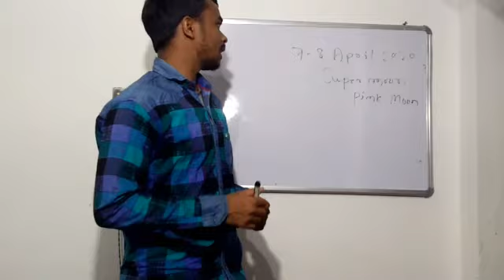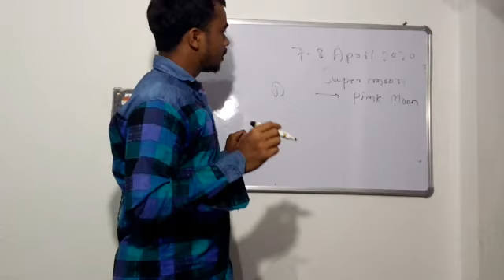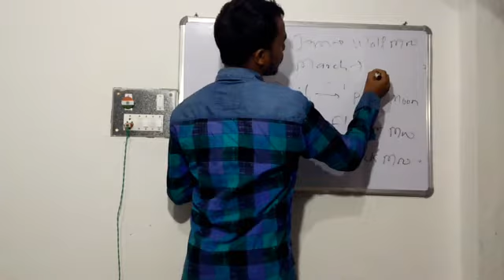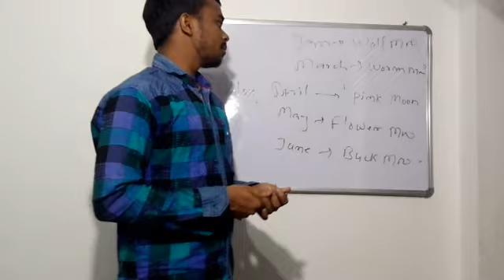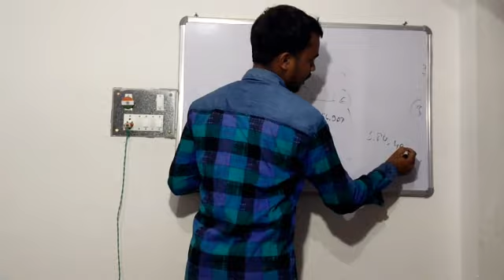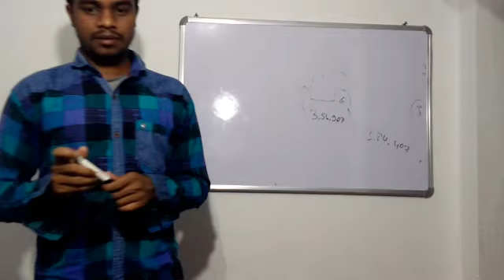Supermoom// The moon // moon. full moon.India.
7 8 April 2020 supermoon or pink moon is shown in sky
 moon rotate around the earth when it come close to the earth and happened full moon day that is called supermoon day in this day distance between Moon and Earth is 3561907 km, 7 8 April 2020 is supermoon day in this day moon 14% greater than other days and 30% brightness compared to otherfull moon,
 दोस्तों इस वीडियो में हम यह जानेंगे कि पिंक मून ऑल मूनफ्लावर मूवी सब नाम कैसे दिया जाता है अमेरिका के फूल के नाम के द्वारा यह सब नाम दिया जा रहा है,
हेलो फ्रेंड स्वागत है आप सभी का हमारे यह साइंटिफिक चैनल पर इस चैनल पर हम हमेशा ही साइंस के ऐसे ऐसे टॉपिक्स पर डिस्कशन करते हैं जिसका कांसेप्ट हमें सही से क्लास रूम में सही नहीं बताया जाता है या तो फिर हमें सही से समझ नहीं आता है,,,,,,,
    फिजिक्स केमिस्ट्री और एस्ट्रोनॉमी या जियोग्राफी से रिलेटेड बहुत सारे ऐसे छोटे-छोटे टॉपिक्स को हम यहां बहुत डिटेल में जानते हैं साइंस के छोटे-छोटे कॉन्सेप्ट को बहुत अच्छे से समझने के लिए मैंने यह चैनल बनाया है आप सभी से निवेदन है कि आप वीडियोज को थोड़ा अच्छे से देखें और बताए हुए बातों को समझने का कोशिश करें और तब भी नहीं समझ पाए तो आप कमेंट करें मैं उस पर अच्छा से वीडियो बनाने का कोशिश करूंगा और ज्यादा से ज्यादा बच्चों तक वीडियो को शेयर करके पहुंचाएं!!